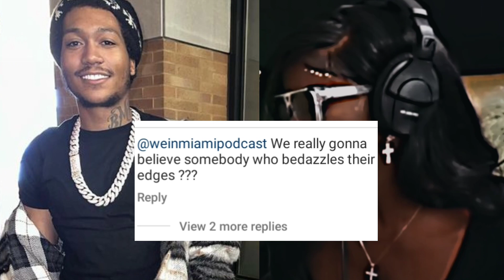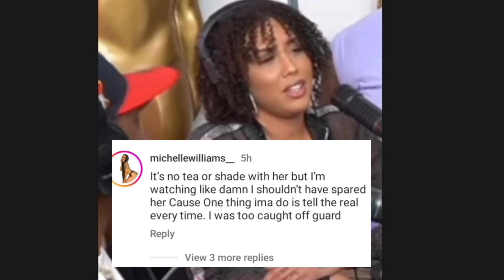Lil Meech ex says Summer Walker got an STD from a gay man! She didn't say ALLEGEDLY 😲😲😲